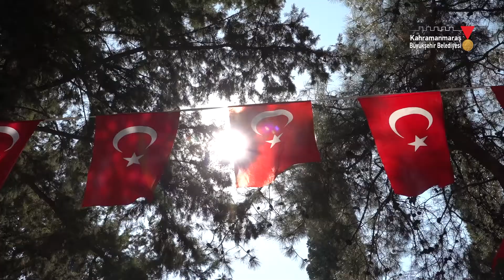30 Ağustos Kahramanmaraş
30 Ağustos Kahramanmaraş